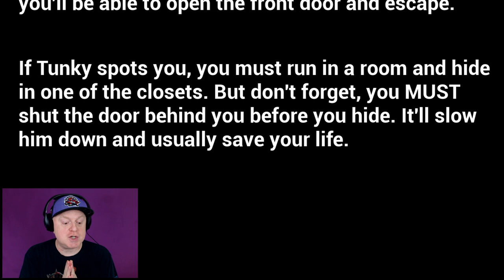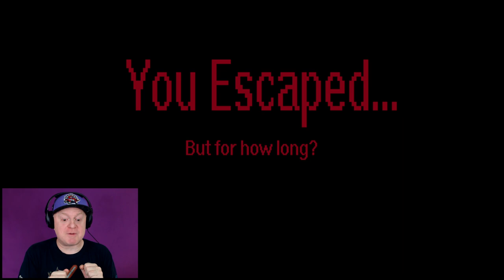WHAT ARE YOU??!! | TUNKY - DAVE MICROWAVES GAMES